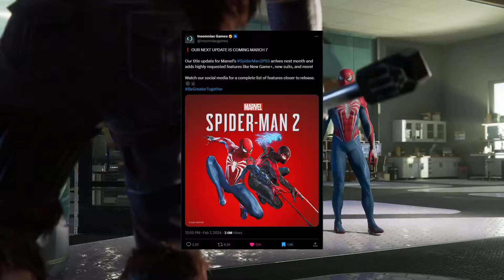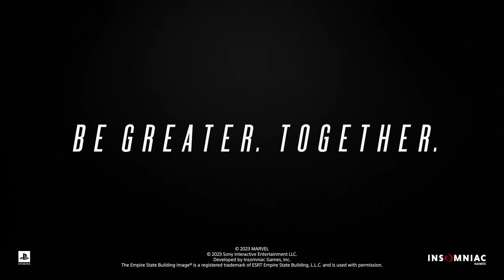We Finally Have An OFFICIAL DATE For Marvel's Spider-Man 2 Update!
We finally got that Marvel's Spider-Man 2 update we all have been waiting for!  It's coming a bit later than I expected but it's still early 2024!

Thank you all so much for watching!  Be sure to like, comment, subscribe, and click on the bell notification so you don't miss any of my video uploads, and I will see you all in the next comic panel!